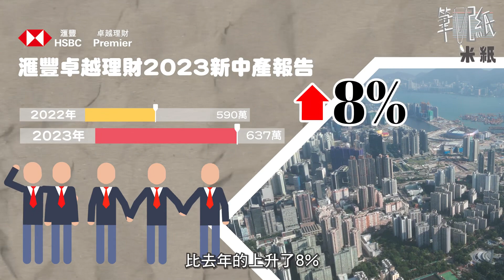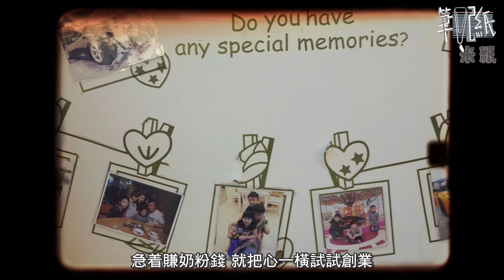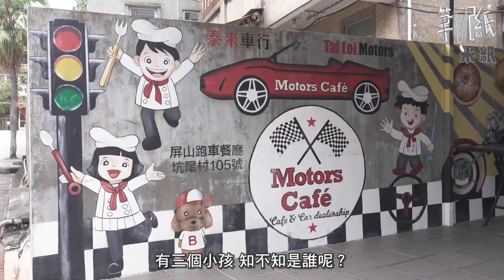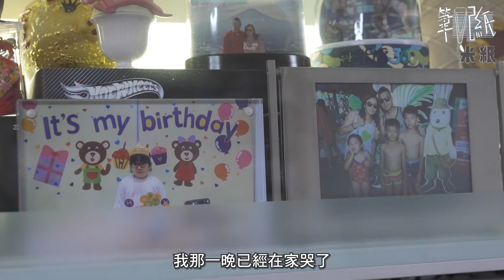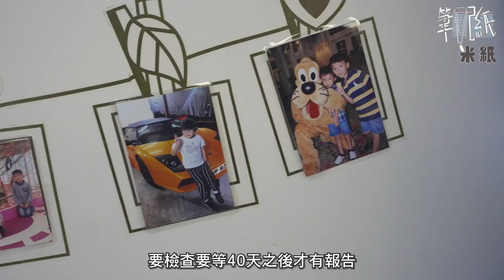多謝米紙採訪本公司泰來車行及屏山跑車餐廳￼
多謝上次 米紙 過來採訪，現分享詳細嘅訪問內容

今集《筆記紙》我們記錄了一個超跑迷的故事。Alan 28歲的時候 為了仔仔搏一鋪去創業，學做汽車買賣。試過被騙而不小心入手了賊贓，又試過收車時稍一不慎入手了蝕本車，沿路跌跌碰碰，結果現在終於有資金收藏自己喜愛的超跑。

Alan的創業故事，令他成為很多人眼中的中產階層，我們也走訪街頭，發現不少市民也認為中產需要有幾百萬流動資產。根據 HSBC 滙豐卓越理財2023新中產報告，香港人普遍認為要擁有港幣637萬元個人流動資產才能成為中產階級，比去年的港幣590萬元上升了8%！

假如我們都可以如同報告所言，33歲賺到人生第一桶金，或是在62歲成為千萬富翁 (有6%受訪者在平均45歲時提早達標)，如果達到這個貌似遙不可及的數字的話，不知大家又最想做甚麼呢？會不會有打算為後代安排財富管理呢？

根據報告指出， 每4名中產父母就有1位打算為子女在18歲或之前「上車」，當然也有部分父母會為子女一併計劃升學出路，但數據指，父母送一名子女去海外升學，平均需要港幣265萬元，並需要用超過5年準備足夠儲備，即每年平均要儲至少港幣50萬元...看來我們都是乖乖地襯年輕努力工作賺錢，做好理財計劃和分析，或者參考一下今集《筆記紙》主人翁Alan的奮鬥故事，向成功創業人士偷師取經！

想了解更多報告詳細內容：
grp.hsbc/ASP23RZIFB